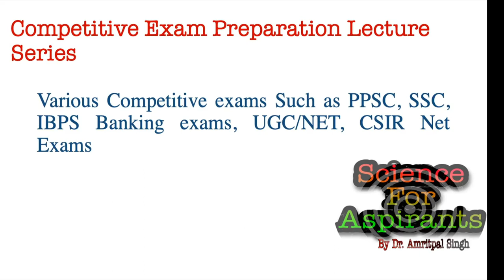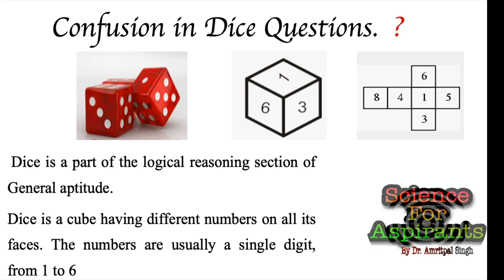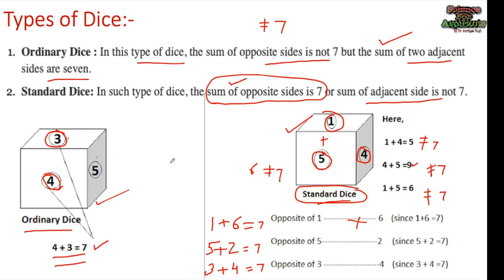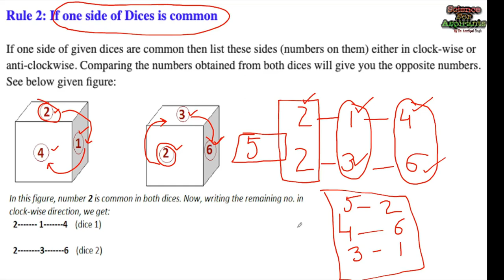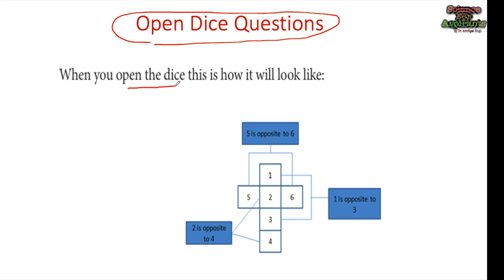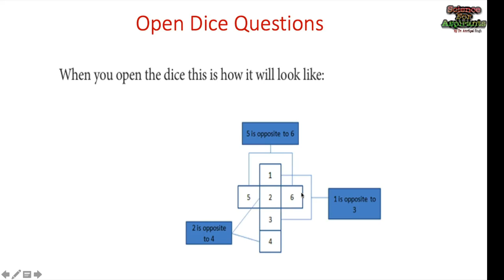Dice Related Questions || Naib Tehsildar & Patwari Exam Preparation || Part-1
In this Lecture, I have discussed how we can tackle the questions related to Standard Dice Vs Ordinary Dice.

Check the below links to watch out videos on General Aptitude/ Reasoning Questions which come in various competitive examinations such as IBPS/ SSC / CAT / CSIR-NET etc..

Thanks & Regards
Dr. Amritpal Singh